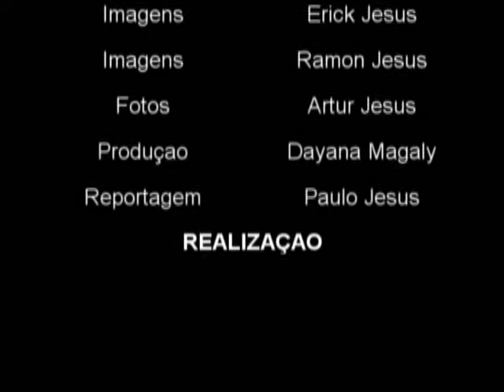Entrevista Victor Silvério by X-COMBAT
ABU DHABI WORLD PROFESSIONAL JIU-JITSU 2011
Trial Rio de Janeiro